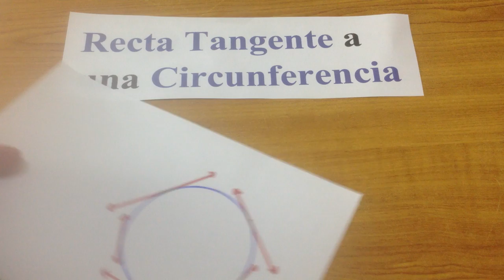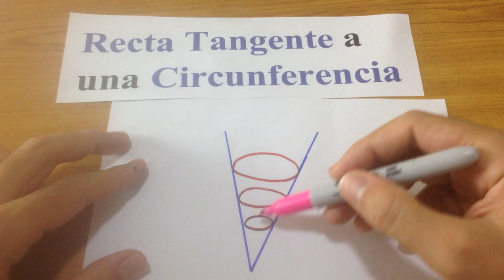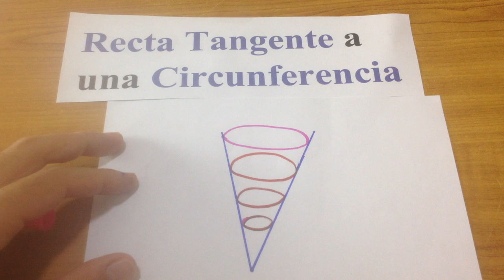Recta Tangente a una circunferencia / Matemática Básica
Explicación Fácil para entender de manera clara el concepto de recta tangente en contexto de límite y cuando una recta es tangente a infinitas acircunferencias.